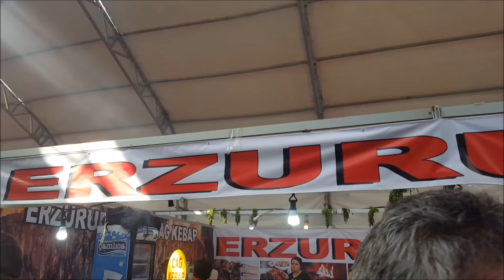Kağıt Kebabı Nasıl Yapılır / Recipe Turkish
Kağıt kebabı nasıl yapılır, kağıt kebabı malzemeleri nelerdir, yanmaz kağıt ile az yağ ile pişirilir. iyi seyirler...